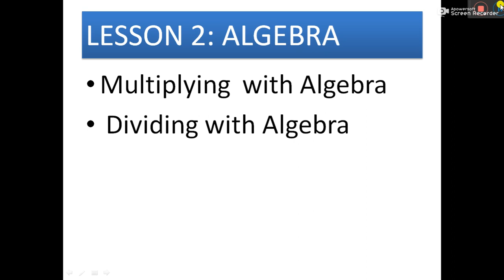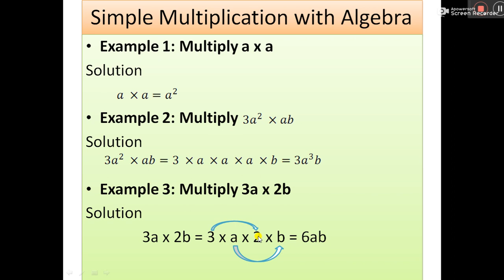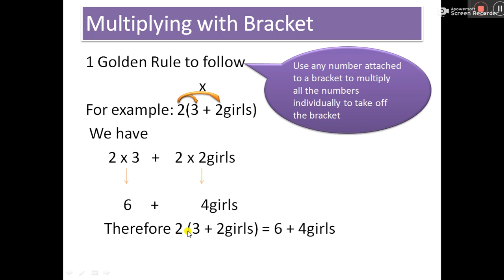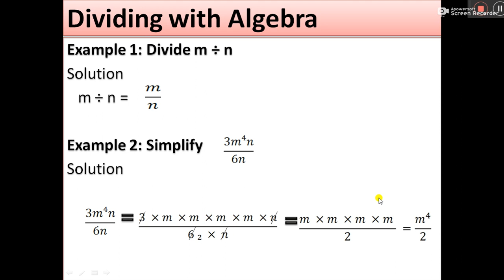Basic Five Numeracy - Algebra 2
The Cradle Montessori School Benin City: Basic Five Numeracy - Algebra 2